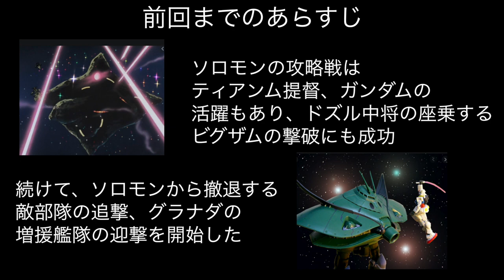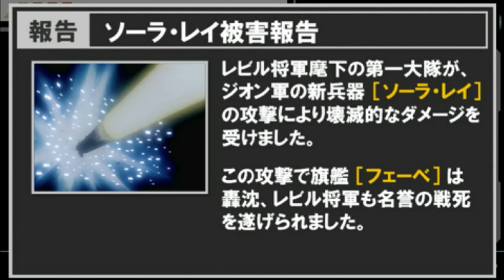▼新ギレンの野望 シロッコVery Hard チャレンジ 第2話「天才シロッコvs策士マクベ」レビル将軍、ソーラレイの前に死す編 [ 機動戦士ガンダム ゲーム実況動画 ]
新ギレンの野望で一年戦争ティアンム提督編を最高難易度のVery Hardをプレイしていきます。
天才ニュータイプのシロッコを歴史介入させますが、モビルスーツ機体の介入はなし、でプレイします。

シロッコは早々に撃破されてしまいましたが、ソロモンは運も味方につけて、無事攻略を完了することができましたので、次の作戦を開始していきます。
作戦目標は星とだけ明かされており、それがアバオアクーなのかグラナダなのかは、レビル将軍のみ、知るという状況です。
そんな中、集結ポイントにおいてレビル将軍がジオンのソーラレイの直撃を受けて、戦死してしまったため、ティアンムが総司令官に就任し、作戦を引き継いでいきます。